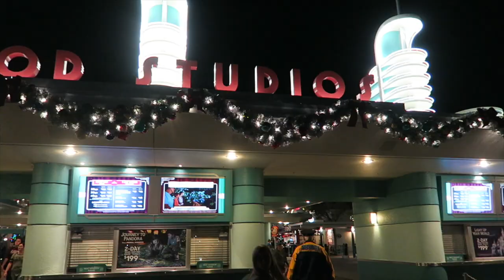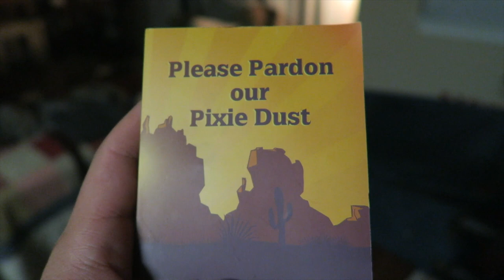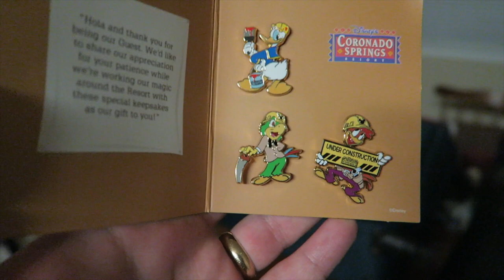Light Saber Battle in Hollywood Studios, Opening Magic Mail, & Last Minute Prep for Chicago!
Prepare yourself for a vlog that's a little all over the place. First we encounter a light saber battle at Hollywood Studios. We stop by the park for some last minute gift buying before we leave for Chicago! It's our last Disney park trip for an entire week! We finish up the night with some packing and magic mail at home. We hope you join us!

Link to Floral Ears Shop! LilacLaineGB (UK only!):